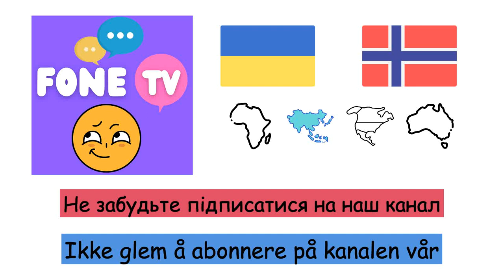Континенти (Норвезька мова) (uk-no)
Fone TV
uk-no-8
Kontinenter (Norsk)
Африка - Afrika
Антарктида - Antarktis
Азія - Asia
Європа - Europa
Австралія - Australia
Південна Америка - Sør Amerika
Північна Америка - Nord Amerika